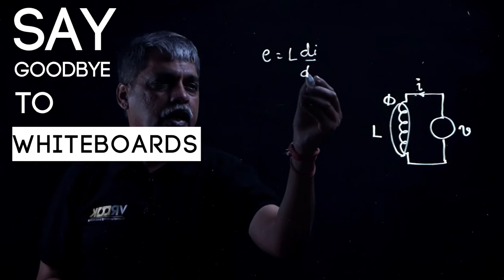Problem Solving made easy through Light Board Learning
Solving mathematical problems is no more a pain.
Using the finest technologies, Vrook is building video courses specially made for engineering syllabus around the world.